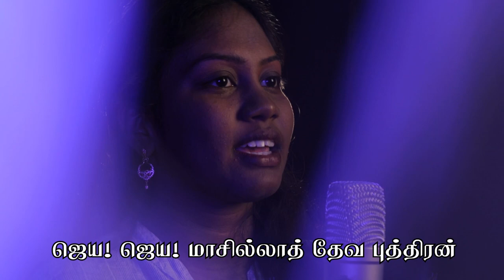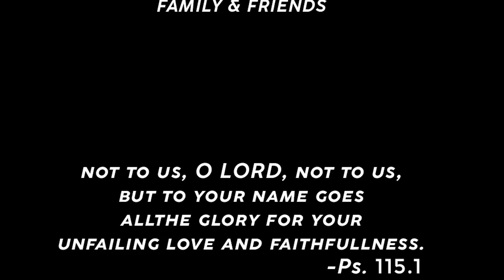Maasila Deva Puthiran | மாசில்லாத் தேவ புத்திரன் | Sharon Daniel | Tamil Christmas Song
Credits:
Music Programmed, Mixed and Mastered: Nirmal Prabhakar
Sung By: Mrs. Sharon Sophia
Recording: Mr. J David, Victory Musical Academy, Erode
Cinematography: Mr. Niranjan & Mr. Sharuk
Editing: Muthu Kesavan
Shooting spot: Broken Kords Media, Erode.
Director: Daniel Justine

Ms. Rajeswari Sivakumar
Mr Gopal
Mr Lebin Bright
Mr Jake Gideon

Always supporting family members.

Hear Our song in the Below audio platforms..

கீர்த்தனை 30
Keerthanai 30

Maasillaath thaeva puththiran, maanidanaanaar jeya! jeya!
மாசில்லாத் தேவ புத்திரன், மானிடனானார் ஜெய! ஜெய!